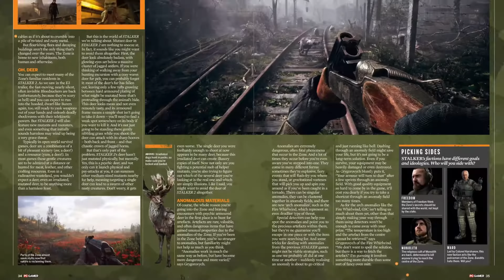Лучшие моменты со стримов TheWolfstalker. Сборник №5